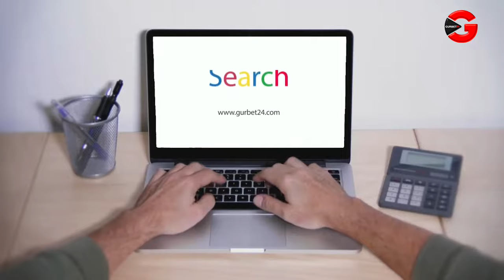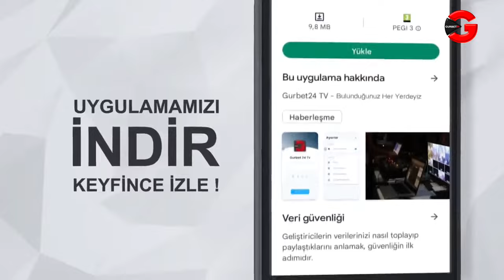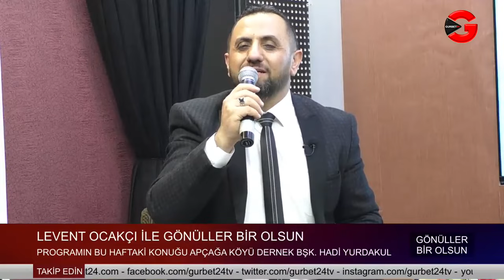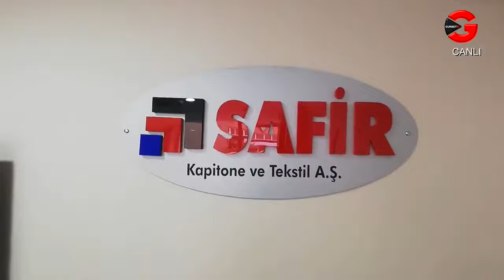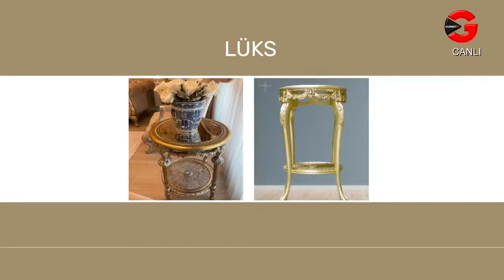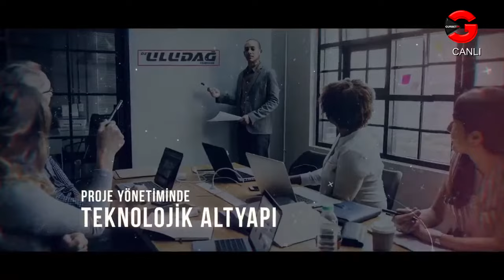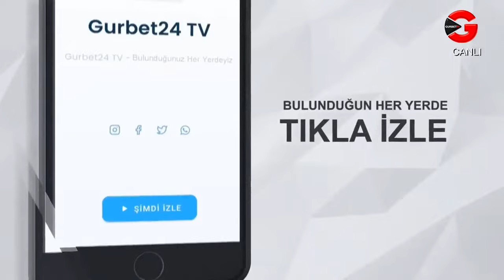Gönüller Bir Olsun programının konukları Apçağa Köyü Dernek Bşk Hadi Yurdakul ve sanatçı Berat Akhan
Gönüller Bir Olsun programında Levent Ocakçı'nın bu haftaki konukları Kemaliye Apçağa Köyü Dernek Başkanı Hadi Yurdakul ve sanatçı Berat Akhan

Gurbet24 TV - Erzincan'ın Yeni Ekranı